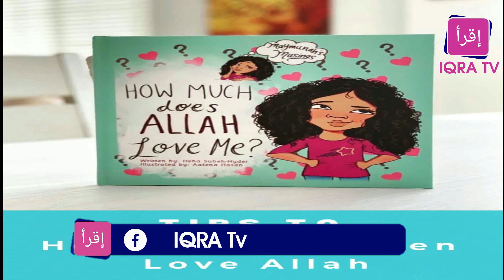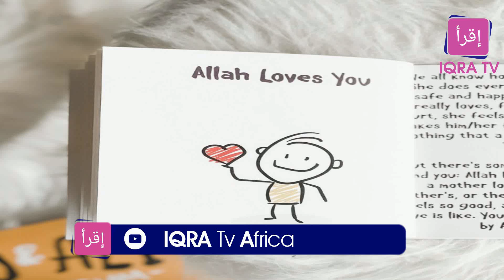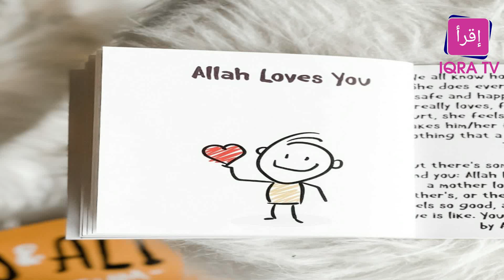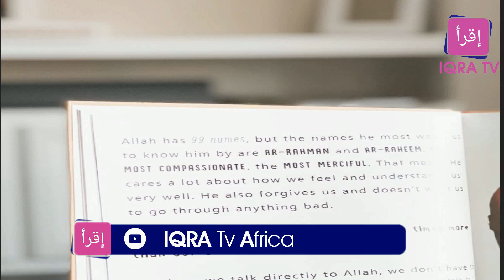Ways to Instill Love of Allah in Your Children IQRA TV Africa